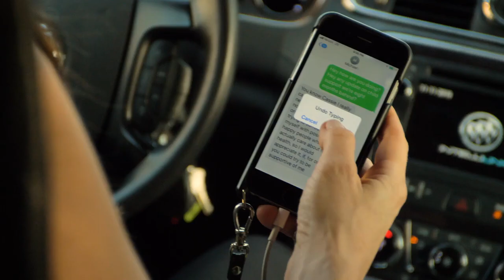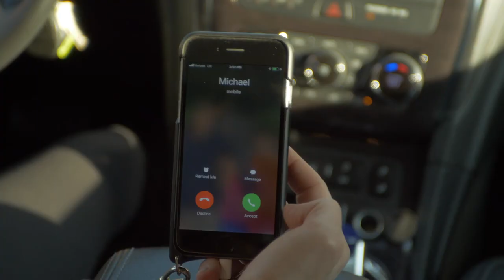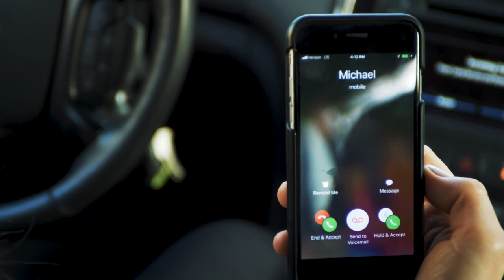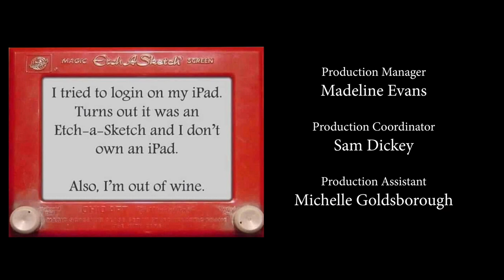40 Something...and Single: A Very Short Film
Tina Arning (Tacoma FD, Modern Family, Everybody Loves Raymond) stars as a bumbling newly-single mother navigating dating and parenting poorly in Los Angeles

CREATED AND WRITTEN BY: Tina Arning
DIRECTOR: Moosie Drier
PRODUCER: Lucia Gervino
EXECUTIVE PRODUCERS: Lillian Garcia and Tina Arning
CINEMATOGRAPHER: Ryan Constantino
HAIR AND MAKEUP: Jerilynn Stephens
MAKEUP: Erin Woolridge